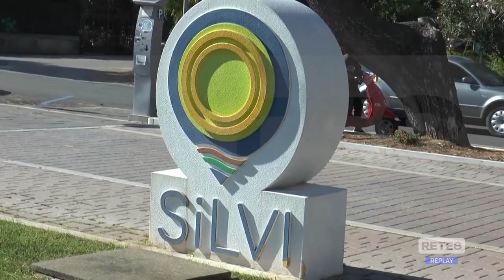Silvi - Il candidato del centrosinistra si presenta